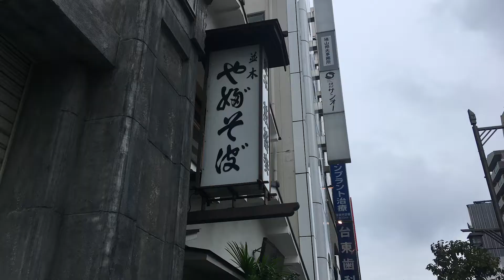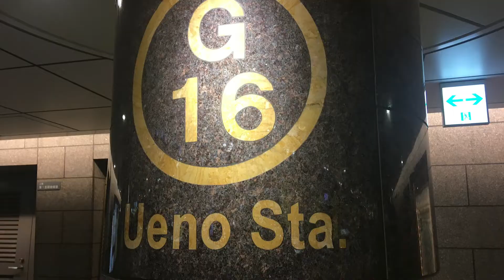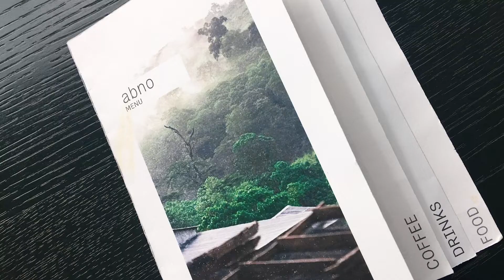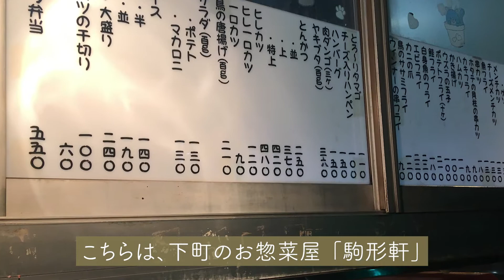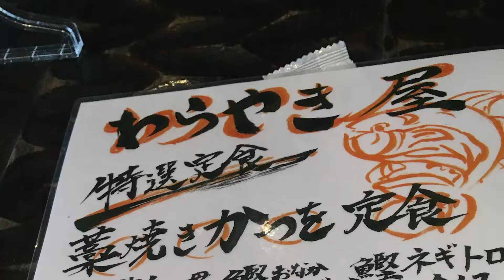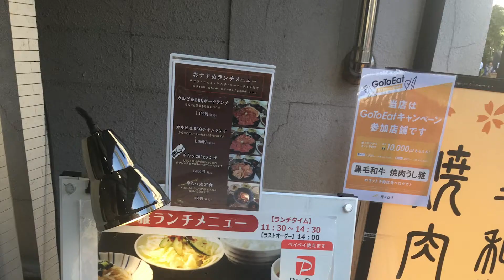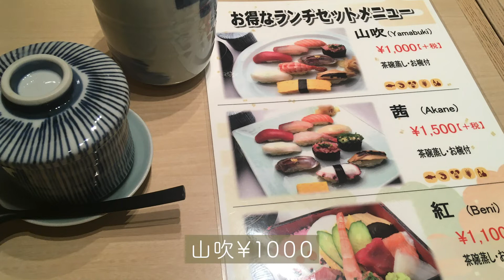[東京] 美味しいもの＃東京#Tokyo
東京の主に下町近辺で食した美味しいものたちです。個人的嗜好なので偏りがありますが、